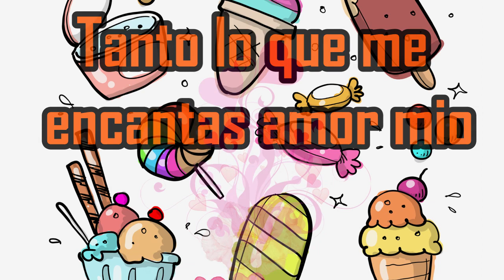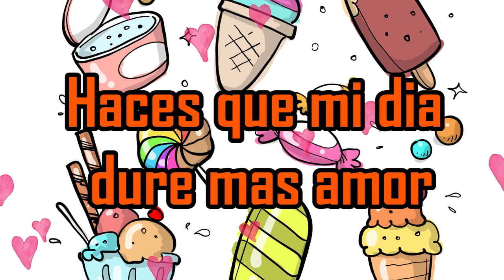Tanto lo que me encantas amor mio frases romanticas